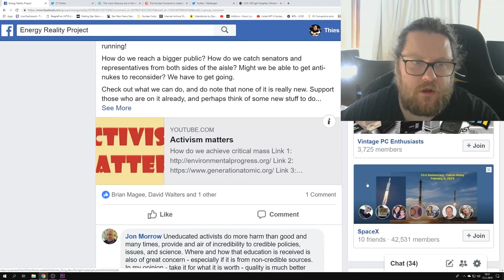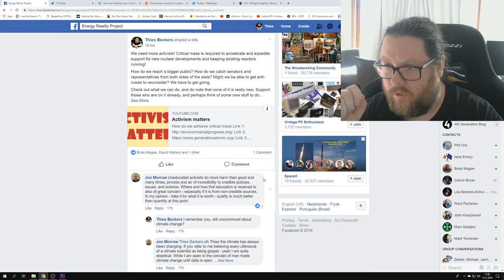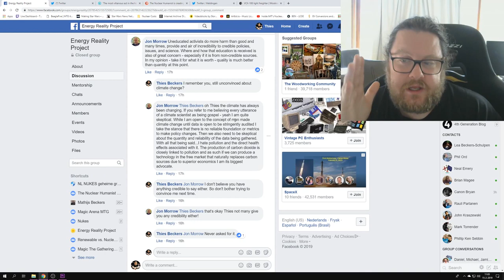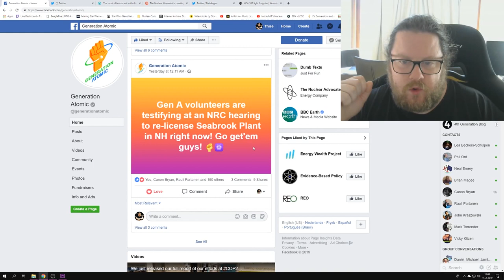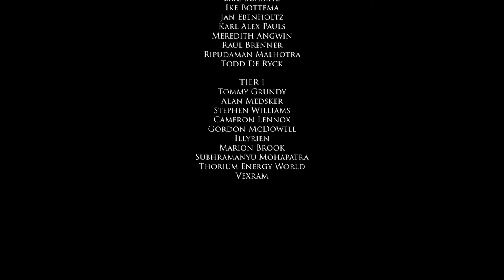Quantity over Quality? Activism still matters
Someone left a response telling he wanted to see quality over quantity. And I agree that quality matters, but at this moment our movement is TINY... And we need more people involved.

Get into activism "EASY" by accessing these groups. Generation Atomic which is an actual GRASS-ROOTS movement is highly recommended!